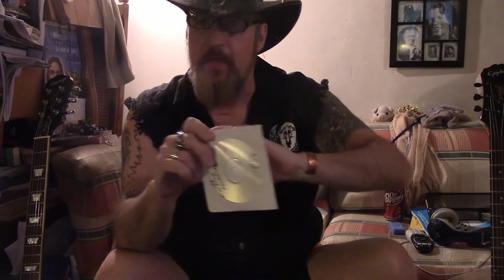Michael Dee & Mick Mars Replica Guitar,talking about old Crue Pt.2..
and this is PART 2 WITH MORE ABOUT MICK,HIS SOUND AND STYLE ,ALONG WITH THE PIRATE SG!!! AND RR SOUNDBOARD DIARY TOUR!

Michael Dee Music Prod./Publishing
ASCAP